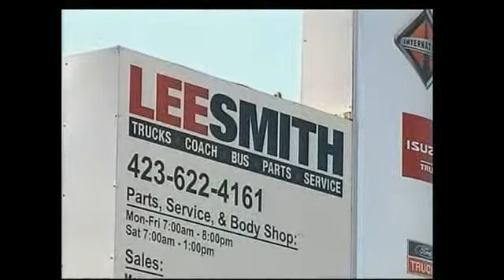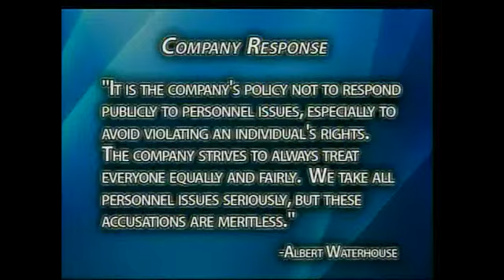Company Responds to Alleged 'Bible Firing'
by Kyra Rogers
Gary Heart reads his bible every day. He says that is exactly what got him fired from his job on Saturday.
He says give me your keys. We've gotten on to you before about the bible study.He says just bring your uniform in Monday. He says we will have your paperwork ready. I didn't argue or fuss I gave him my keys.
Hart worked for about a year in maintanance for Lee Smith incorporated, a commercial trucking and RV service repair center.�  The company released a statement this afternoon denying that Bible reading was not the reason for the termination.
It is the company's policy not to respond publicly to personnel issues, especially to avoid violating an individual's rights.�  The company strives to always treat everyone equally and fairly.�